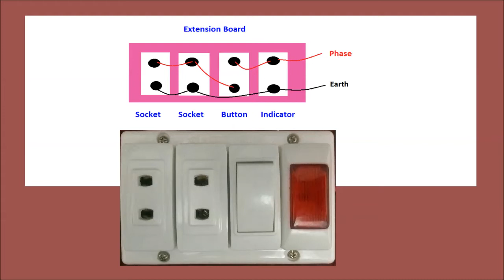How to make Extension board/Switch Board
In this video we will learn how to make extension board very easily and also extension board diagram is also uploaded,you can download from the link